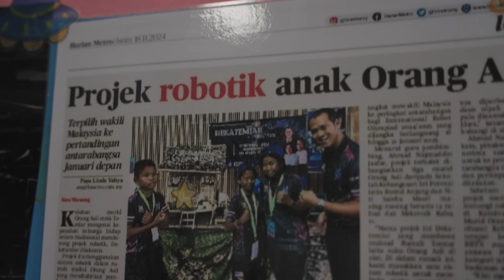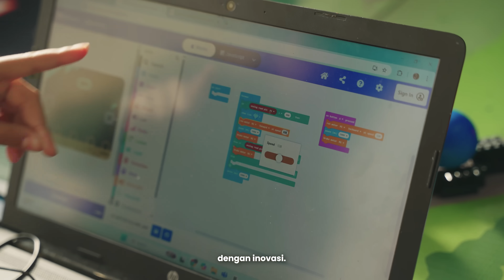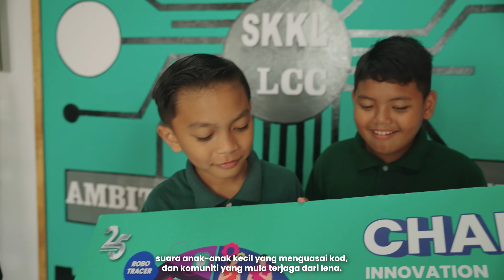Tech4All 2024 | English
Every milestone in 2024 brought us one step closer to where we're headed next. It was a year where our little heroes truly shined on the global stage!
The journey is continuous, and 2024 was just the warm-up.
Get inspired by the Team 2024 we gear up for International Robotics Olympiad 2025 Gold Coast.
Watch the highlights & follow our path to 2025.